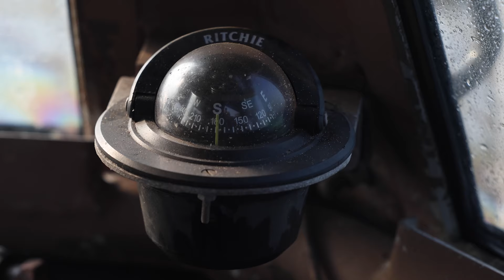ADF | Exercise Keris Woomera amphibious beach landing and assault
You don't want to be on the other side of this amphibious ambush! 💥

The ADF and the Indonesian National Armed Forces (TNI) conducted intense training during Exercise Keris Woomera, starting with an amphibious assault supported by a Tiger Armed Reconnaissance Helicopter. They disembarked on 📍Banongan Beach, Indonesia, where they built upon shared tactics, techniques, and procedures.

This collaboration aimed to enhance interoperability and readiness to respond to shared security challenges in the region. 🇦🇺🇮🇩💪

📸 TRP Dana Millington and CPL Janet Pan